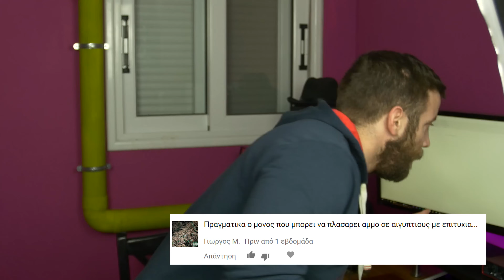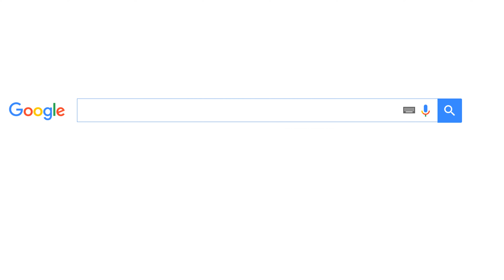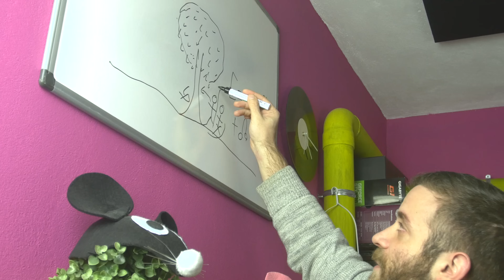Ponzi Talk | Είναι κακό να ακολουθείς την Μόδα ???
Μπειτε στο νέο Official Ponzi Store

Fan mail για την εκπομπή Unbox office στη διεύθυνση:
PR ΚΑΜΑΤΕΡΟ
13401
Αρ.Θυριδας: 47001
Γιάννης Μπουρσινός

Κάντε Like στη σελίδα μας και μάθετε πρώτοι τα νέα μας.

YouUp prod.